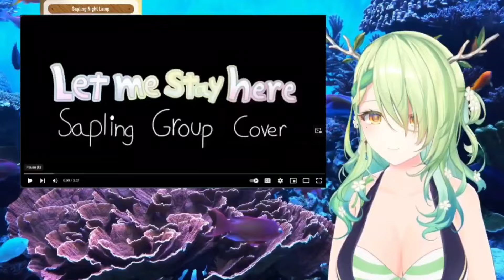𝗙𝗮𝘂𝗻𝗮 𝗿𝗲𝗮𝗰𝘁𝘀 𝘁𝗼 𝗦𝗮𝗽𝗹𝗶𝗻𝗴𝘀 𝗰𝗼𝘃𝗲𝗿 𝗼𝗳 𝗵𝗲𝗿 𝘀𝗼𝗻𝗴 '𝗟𝗲𝘁 𝗺𝗲 𝘀𝘁𝗮𝘆 𝗵𝗲𝗿𝗲' |Hololive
Hololive
Hololive ch
hololive reaction
hololive animation
hololive english
Holocure
holojustice

ED ART by @Tkminnm from Twitter -

BGM used
DOVA-SYNDROME